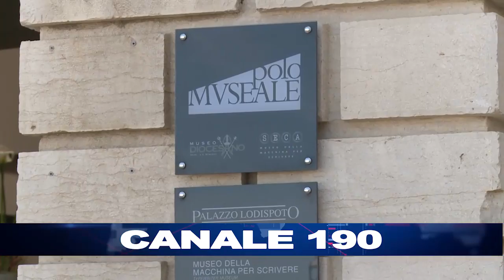TRANI | Polo museale Tranese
La soddisfazione della Fondazione Seca e del sindaco